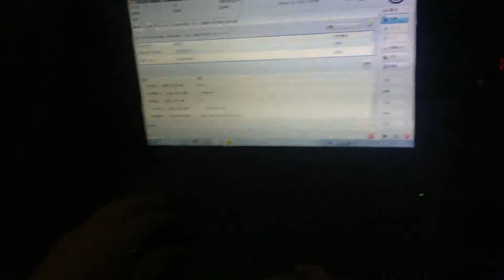Volkswagen CANBUS bus protocol development Bluetooth multimedia motor controller